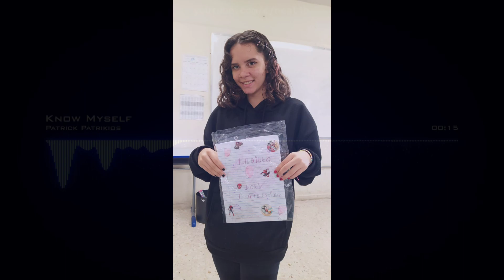(Amizade) (Final) João Victor Gameplay Jogos 2023 1 Discovery Tv Muitos Amigos